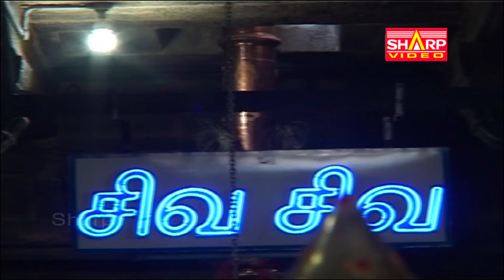ஓடி ஓடி ஓடி ஓடி உட்கலந்த ஜோதியை... பாடல்/மனம் அமைதி பெற